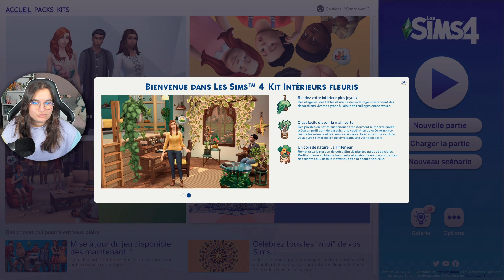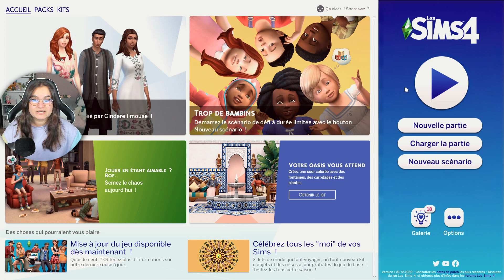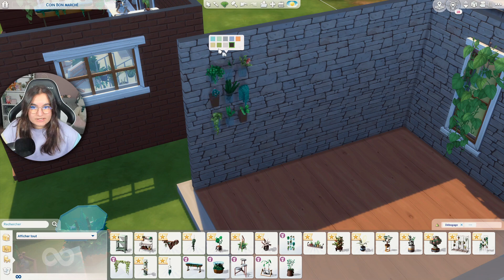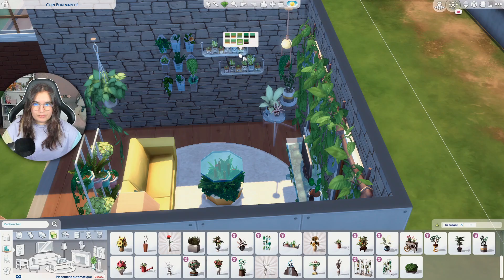☾ Découverte du kit interieurs fleuris ! - Sims 4 ☽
✦Heyoo ! Petite vidéo decouverte du nouveau rikikit

✦ I N S T A N T G A M I N G